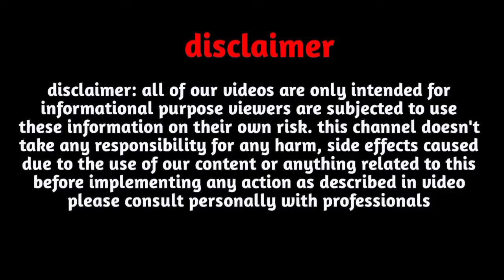V Name Rashifal 2023 |V Name September 2023|V Name horoscope September 2023|V नाम राशिफल 2023 V name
V Name Rashifal 2023 |V Name September 2023|V Name horoscope September 2023|V नाम राशिफल 2023 V name status

Follow us-